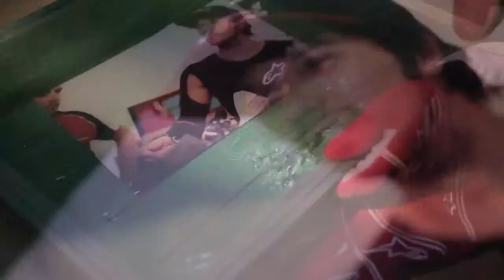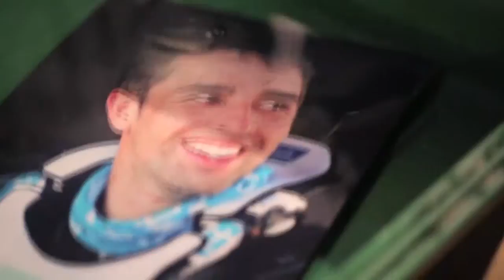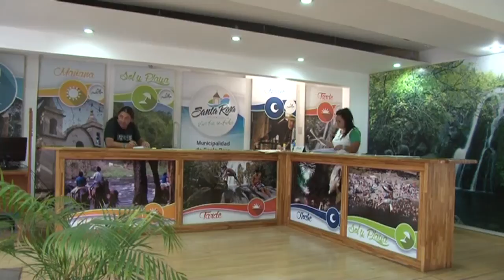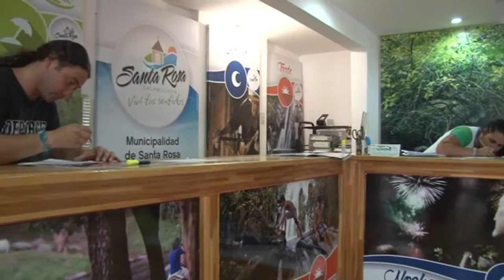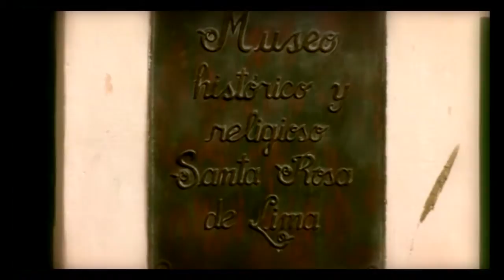MARIANO BEARZOTTI AGENDA DE ENERO EN SANTA ROSA